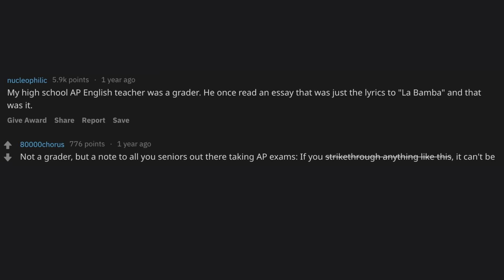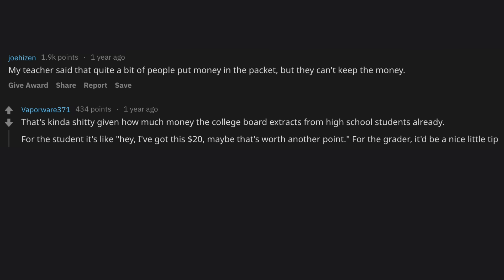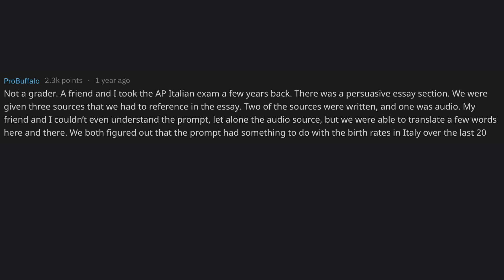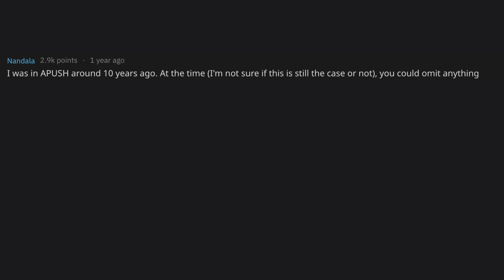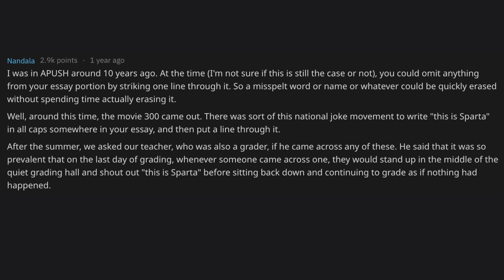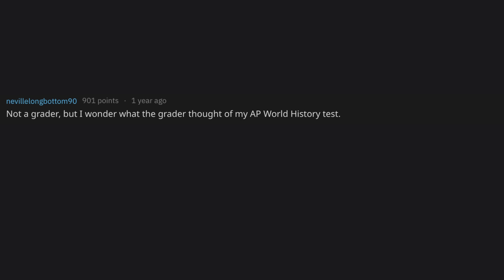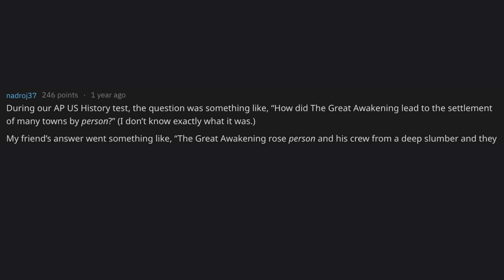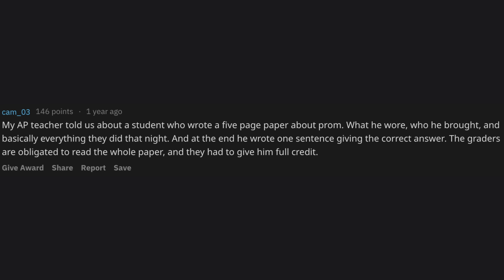AP Graders Share Funny Things On AP Test They've Graded!